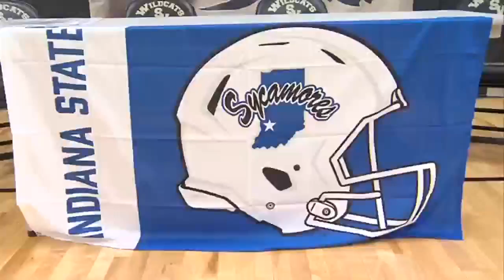Anthonio Nieves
Senior to play at Franklin